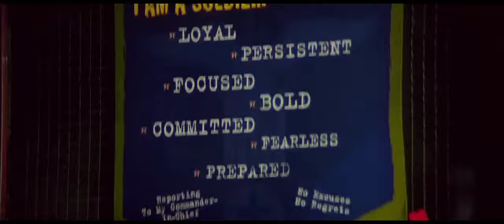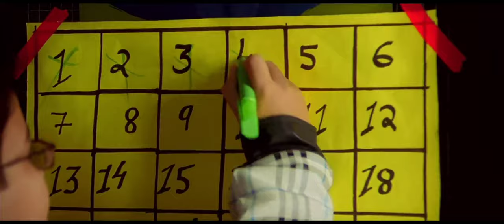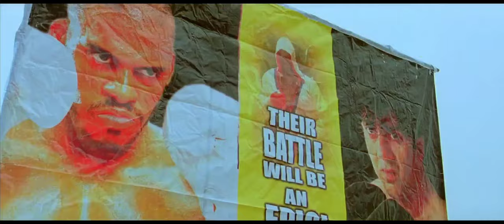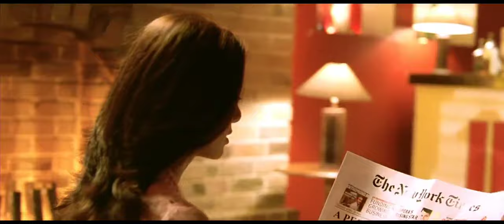Bulls Eye 4K Video Songs | Apne Songs | Sunny Deol, Shilpa Shetty, Bobby Deol | Shaan, Earl D'Souza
Movie: Apne (2007)
Song: Bulls Eye
Starring: Dharmendra, Sunny Deol, Bobby Deol, Shilpa Shetty, Katrina Kaif, Kirron Kher, Kunal Rajbhatt
Singer: Shaan, Earl D'Souza
Directed: Anil Sharma
Release date: 29 June 2007
post: BollyHD 1080p Music

Song Lyrics:

You Got To Survive...

You Got To Hit The Bull's Eye

You Got To Succeed

You Got To Hit That Height

There's No Sound In Back

It's Too Old Doubt

Don't Look Left Yeh Don't Look Right

Give It All You Got With All Your Mind

You've Chosen The Way You've Chosen The Road

Put Your Foot Forward And Follow The Code

Once You Reach There Your Destiny There Will Be Right In Your Face Your Fight Will Be

Give It All Your Back

Now Don't Stop

Don't Look Back Just Give It All Your Back

You Got The Fire... to That Desire

Around In Vase To Get That Much Higher

So Get In Place

Run The Race

Feel The End Now

Come On Faster

And It Will Last Ya

Koz Of Your Answer

Is The Answer

Apne To Apne Hote Hain